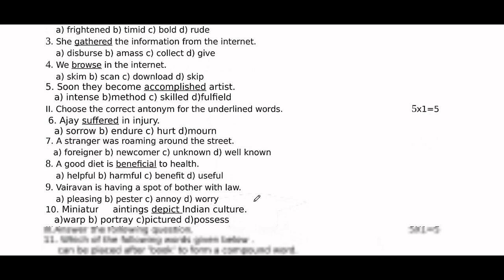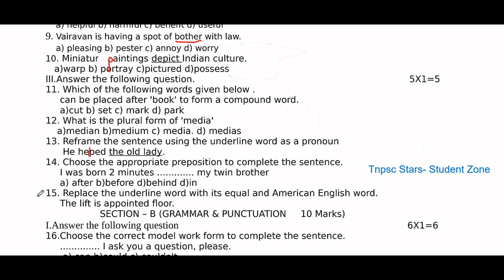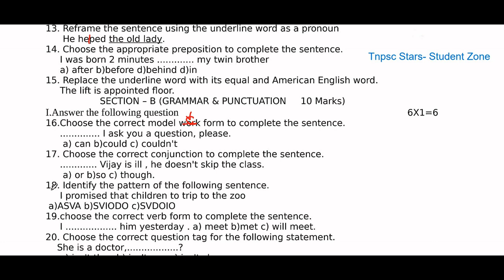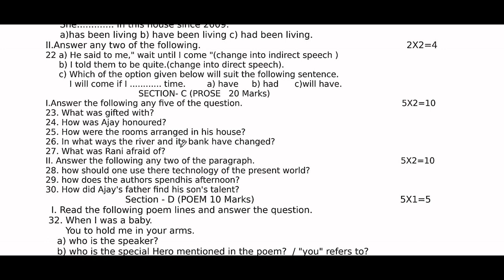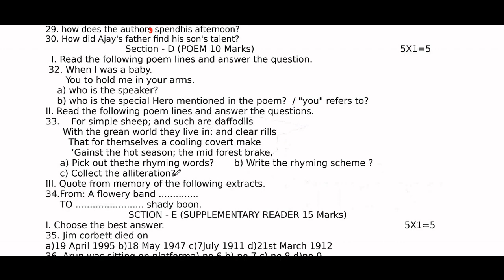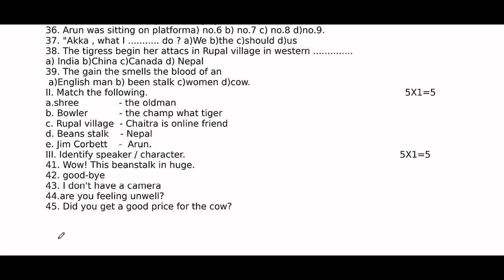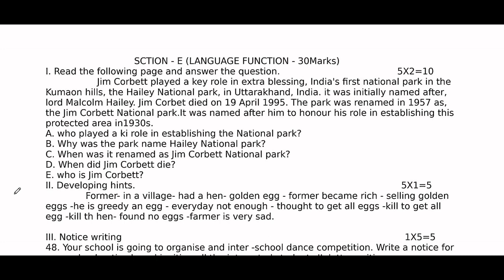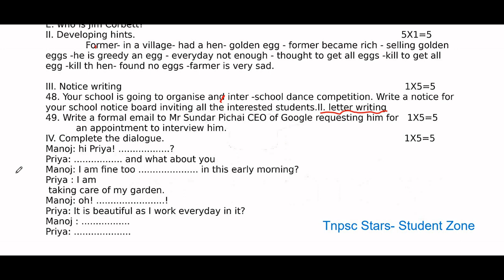8th standard English Annual exam Model Question paper | May 2022 |100 MARKS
8th standard annual exam model question paper english May 2022 , 100 marks